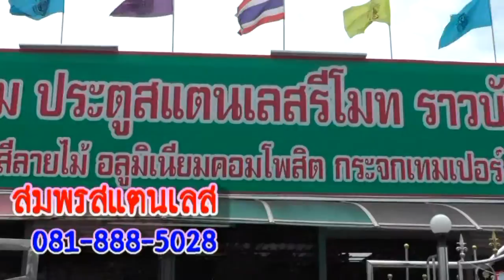21 9 58ชมรมคนรักในหลวง จ เพชรบูรณ์ จัดพิธีมอบเสื้อตราสัญลักษณ์เทิดทูนสถาบันพระมหากษัตริย์ครั้งที่ 2